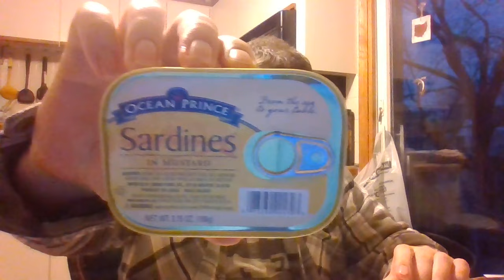Ocean Prince Sardines In Mustard Review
2.5 out of 5 stars.